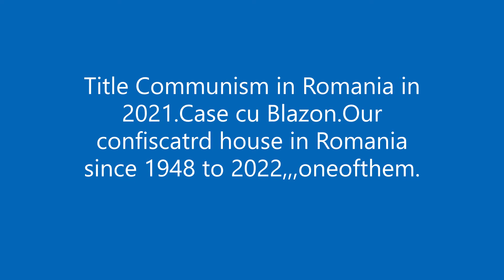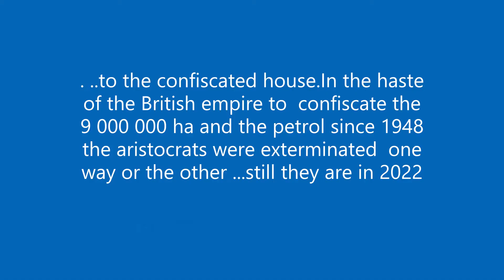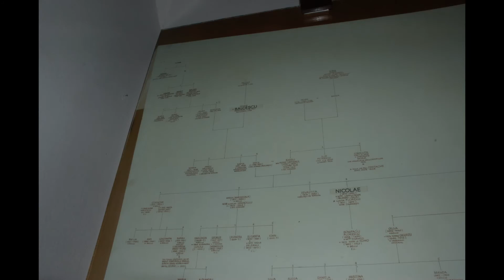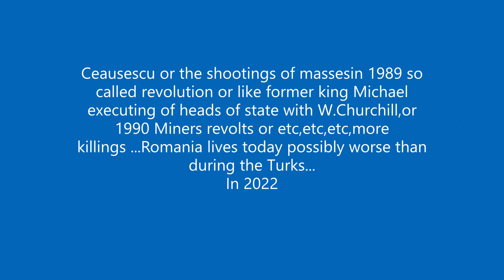Nicolae Balcescu Barbu Balcescu.Confiscate.Confisctd Houses Romania.Communismus..Mansion in Darkness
Casa noastra confiscata in 1948 , donata de unchiul nostru Radu Mandrea PCRului .In 1945  and 1946, much of the properties in Romania ,houses and lands ,petrol,were confiscated ,  , also after 1990,to this day
Conacul Nicolae Balcescu,mosia Balcesti-Galtofani-neocomunismul de dupa 90

House belonging Radu Mandrea,till 1948 ..donation.., confiscation in reality.Land Balcesti-Galtofani in Arges,now in Valcea

Buy Mansion in the process of claiming , belonged to my great-grandparents Barbu Balcescu and Nicolae Balcescu , Ramnicu Valcea with rights claiming 14 Villages, Earth , Faneata , Forest 200 Ha.In present Nicolae Balcescu Museum, still in  2023.

Acheter Mansion en cours de réclamation, appartenait aux arrière-grands-parents Barbu Balcescu et Nicolae Balcescu, Ramnicu Valcea avec des droits revendiquant 14 Villages, Terre, Faneata, Forêt 200 Ha.In présent Musée Nicolae Balcescu. Cour 3 fois GF + 1 construite, église, cour de 5 hectares etc.

Casa donata cu forta adica confiscata de la Radu Mandrea ,Gral.Aristide Razu etc..Georgescu Gabriela ,nascuta Razu, mama mea, in 1948...cand a devenit Romania granarul angliei.Tot asa si in 2022.Loc de chermeza pt Los gardianos comunisti.etc, si in 2022.Mda tablourile cu Zoe Balcescu strabunica mea copiate cu permisiunea mamei in 60, tablou ciordit intretimp de securistiivalcea gabriel dragusin etc dosare securitate valcea etc..Cartea Pe urmele lui Balcescu D.Berindei scrisa cu documente de la mama ,Georgescu Gabriela cand eram copil,Dl D Berindei ne vizita sa i mai spuna mama mea cate ceva sau sa i dea documente...in 80 etc. oameni care in general probabil, in nebunia lor cred ca o sa ajunga francmasoni sau etc.probabil
razu
Nicolae Balcescu,Barbu Balcescu.1848 -2022.Gral.Aristide Razu confiscated .Conacul Balcescu.BalccstiGaltofani.Romania
My uncle Radu Mandrea house confiscated by PCR in 1948.Still in 2022,the Balcesti Galtofani land i Arges,now Rmnicu Valcea in 2022.It became museum under communism and party place for PCR.Nicolae Balcescu,Barbu Balcescu.1848.Gral.Aristide Razu confiscato. Conacul Balcescu.BalccstiGaltofani.Romania
La casa di mio zio Nicolae Balcescu confiscata dal PCR nel 1948.Ancora nel 2022, la terra balcesti Galtofani i Arges, ora Rmnicu Valcea nel 2022.It divenne museo sotto il comunismo e luogo di partito per il PCR. with the 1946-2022 agrar revolution ??communist2022

Das Haus wurde gewaltsam gespendet, d.h. konfisziert von Radu Mandrea, Gral Aristide Razu, etc.. Georgescu Gabriela, geborene Razu, meine Mutter, 1948... als Rumänien Englands Getreidespeicher wurde, ebenfalls 2022. Chermeza-Platz für Los Gardianos Communisti usw. und im Jahr 2022. Ja, die Gemälde mit Zoe Balcescu, meiner Urgroßmutter, kopiert mit Erlaubnis meiner Mutter in den 60er Jahren, ein Gemälde, das zwischenzeitlich von den Valcea-Sicherheitsleuten, Gabriel Dragusin, usw. Valcea-Sicherheit bearbeitet wurde Akten usw. Das Buch Auf den Spuren von Balcescu D. Berindei, geschrieben mit Dokumenten meiner Mutter, Georgescu Gabriela, als ich ein Kind war, besuchte uns Herr D. Berindei, um meiner Mutter etwas zu erzählen oder ihr Dokumente zu geben ...in den 80er Jahren etc...Menschen, die im Allgemeinen wahrscheinlich in ihrem Wahnsinn denken, dass sie wahrscheinlich Freimaurer oder etc. werden
Rumänien→ Hauptartikel: Geschichte Rumäniens und Neostalinismus in RumänienNicolae Ceaușescu (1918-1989)Gheorghe Gheorghiu-Dej leitete in den 1950er Jahren die Sowjetisierung Rumäniens ein. Er baute den Sicherheitsdienst Securitate zu einem allgegenwärtigen Kontrollorgan aus.Unter Gheorghiu-Dejs Nachfolger Nicolae Ceaușescu erlangte Rumänien eine relative Unabhängigkeit zur Sowjetunion; so wurde der Einmarsch der Warschauer-Pakt-Staaten in die ČSSR 1968 ebenso verurteilt wie die Boykottierung der Olympischen Spiele 1984 in Los Angeles, an denen Rumänien als einziger Ostblock-Staat teilnahm. Andererseits herrschte um Ceaușescu ein grotesker Personenkult, die Securitate blieb allgegenwärtig und die Bevölkerung verarmte dramatisch. Ceaușescu und seine Frau wurden 1989 in einem blutigen Umsturz hingerichtet. Valcea .Nicolae Balcescu..La casa di mio zio..Confiscated  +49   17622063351